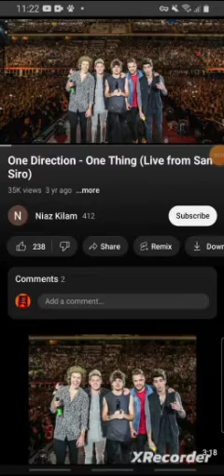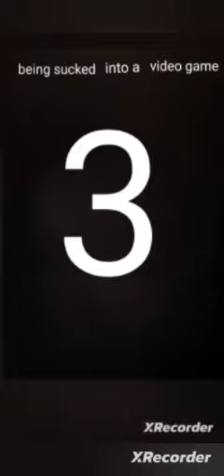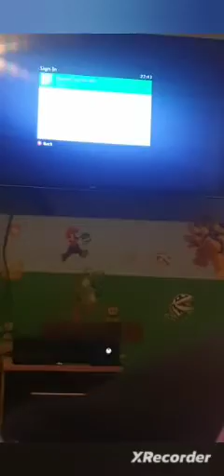The dream team direct 3